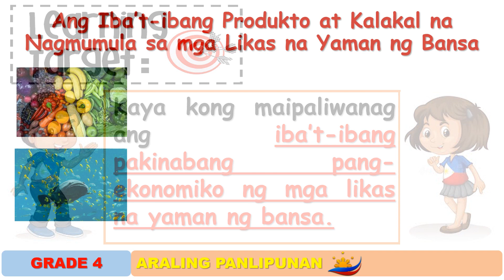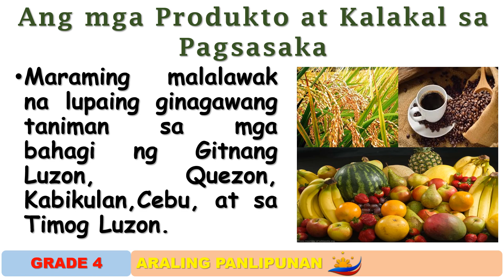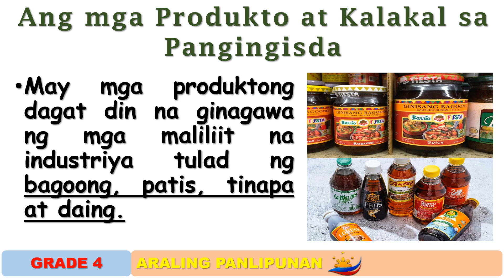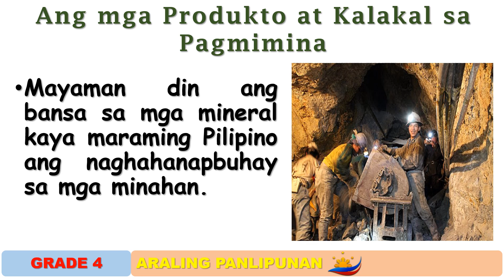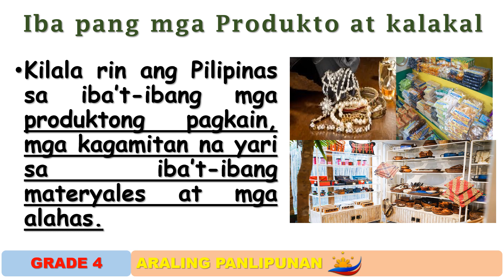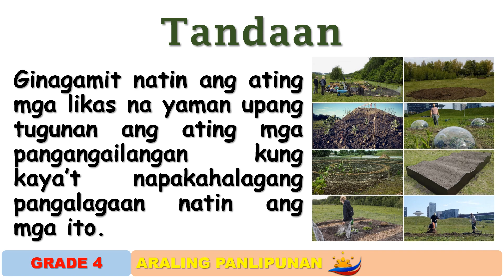Week 1 Term 2 grade 4